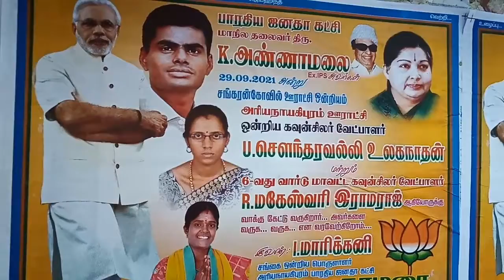தென்காசி மாவட்டம் அருணாச்சல புரத்தில் பாரதிய ஜனதா கட்சியின் மாநிலத் தலைவர் திரு அண்ணாமலை அவர்கள் இன்